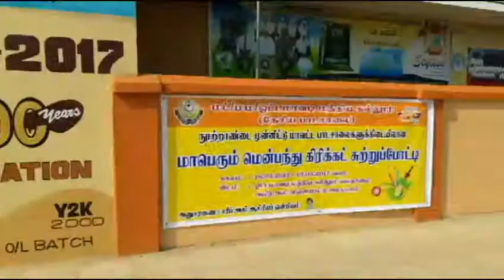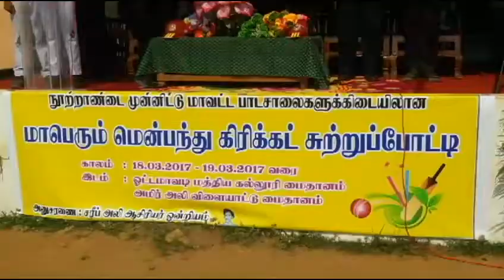Opening Ceremony Of 100 Years OCC Cricket Tournament 18.03.2017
ஓட்டமாவடியில் சாட்டோ மன்சூரின் பூரண அனுசரணையுடன் கோலாகலமாக ஆரம்பிக்கப்பட்ட கிரிக்கட் சுற்றுப்போட்டியின் காணொளி..18.03.2017 ஓட்டமாவடி அஹமட் இர்ஷாட்